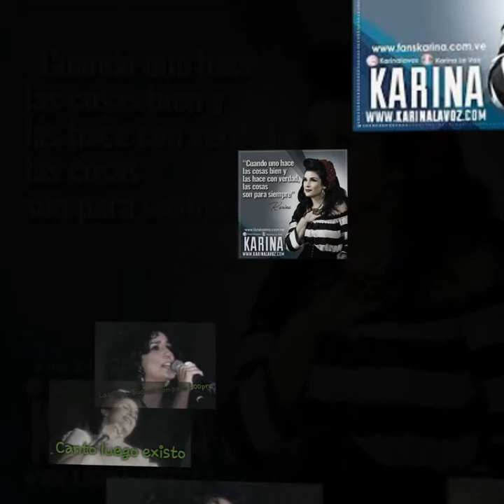KariFrases 1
Pequeños 🎁 de 📢 que están para la posteridad, 📝 alma y ❤️  infinitas gracias Cinthya Karina Moreno Elias. Te da 1seguidora incondicional,😍 desde hace + de 20 años,atte: Yaem. 💋🌹🍷